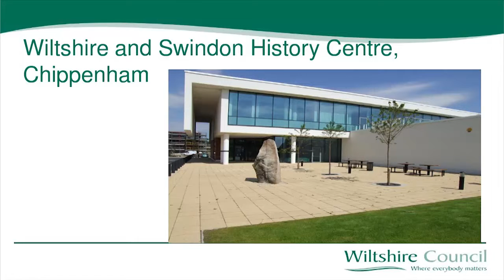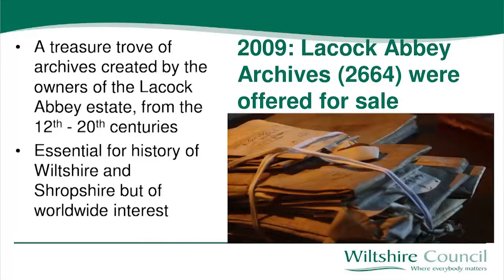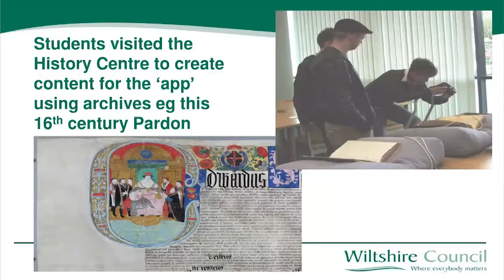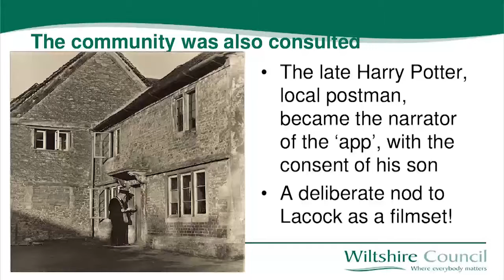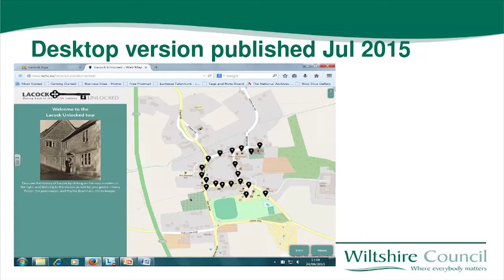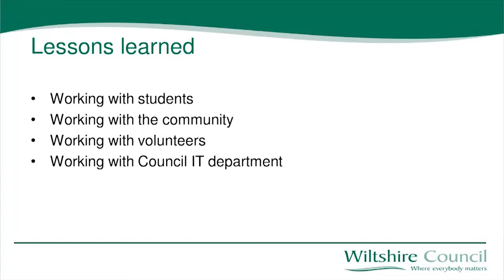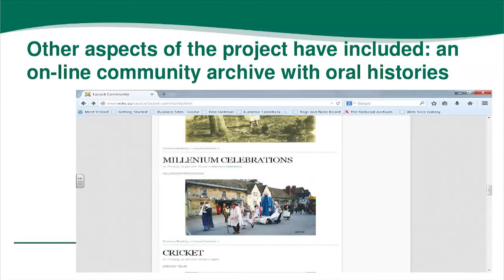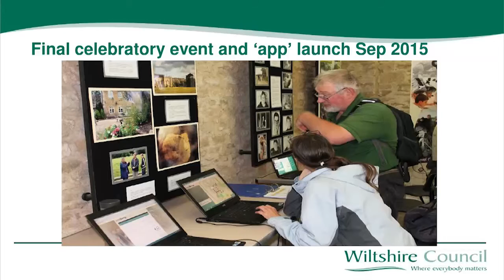DCDC15 | Lacock Unlocked - Claire Skinner, Wiltshire and Swindon Archives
DCDC (Discovering Collections, Discovering Communities) is a collaborative conference hosted by The National Archives and RLUK that explores inter-disciplinary, cross-sector approaches and opportunities to developing and widening access to the wealth of our collections.